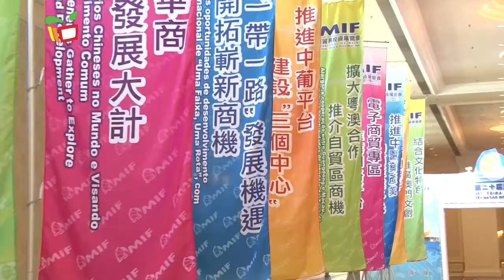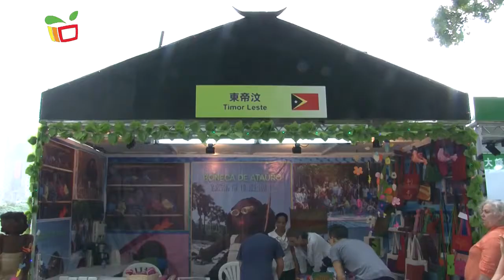動感資訊－ 葡韻嘉年華系列 (五) 延續葡韻魅力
透過居澳葡僑社群代表的分享，我們在過去四集認識了位於亞洲、非洲和南美洲的葡語地區文化特色。今集將由來自葡國的代表分享葡語國家的文化根源，亦會有參與葡韻嘉年華活動的社群代表分享對此活動的展望和感想。